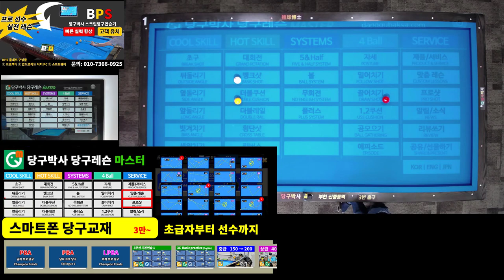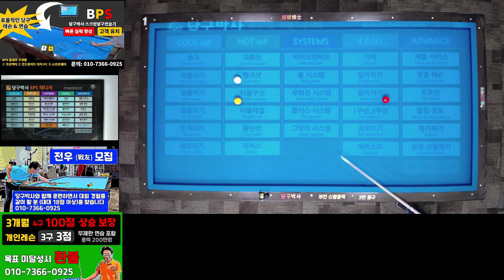당구박사 업데이트 소식 (메모 기능, 2023 호치민 당구 월드컵 브롬달 선수의 초구 하이런 26점 수록)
스마트폰 당구교재앱 ' 당구박사 당구레슨 마스터'에 메모 기능을 추가했으며, 2023년 베트남 호치민 당구월드컵에서 브롬달 선수가 초구에 26점 하이런을 기록하였는데 그 배치를 앱에 수록하였습니다.